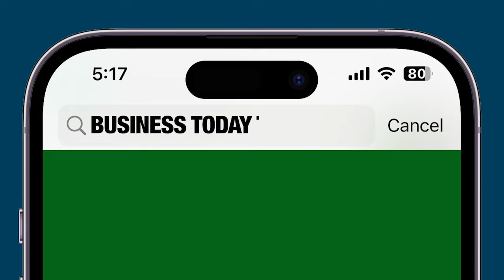'You Are Shouting At The Chair!': RS Chairman Jagdeep Dhankar Reacts To Oppn Uproar On Vinesh Phogat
In a heated Rajya Sabha session, Congress Chief Mallikarjun Kharge raised the Vinesh Phogat issue, emphasizing its importance and demanding accountability. Dhankhar stressed that while the nation shares in the pain for Vinesh, the matter should not be politicized. He assured that Phogat would receive all necessary assistance but urged members to avoid turning the issue into a political spectacle. Chairman Jagdeep Dhankhar also responded angrily, condemning Derek O’Brien's conduct and threatening to take action against him.